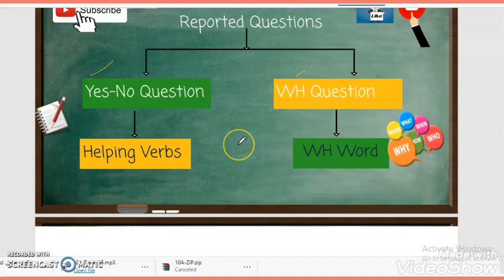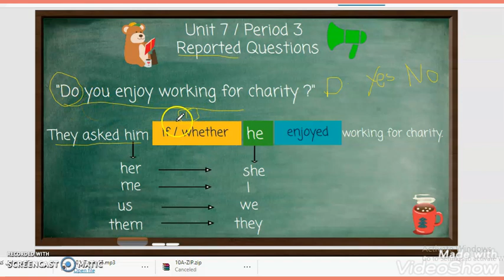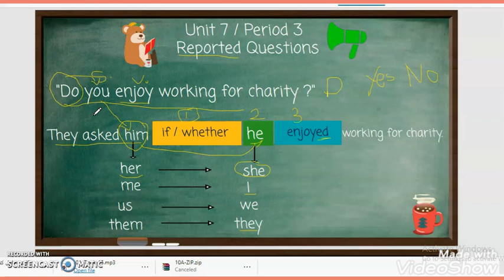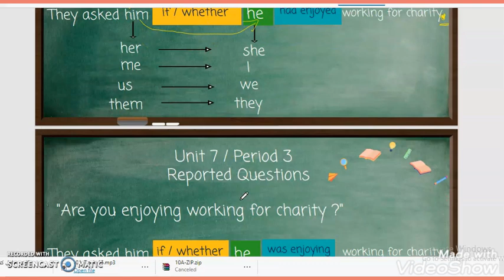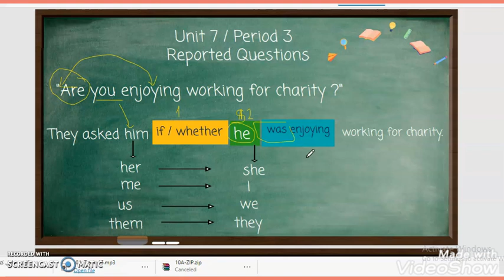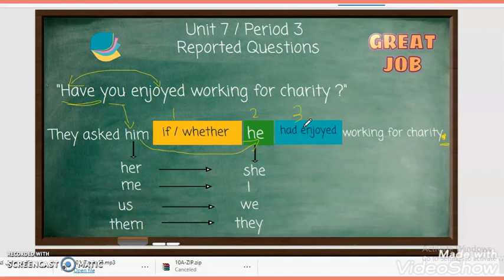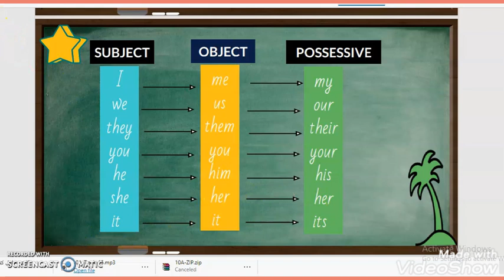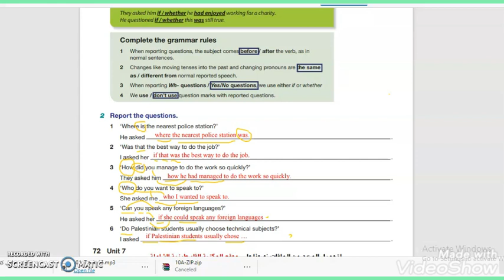Reported Questions /Unit 7 12th grade السؤال الغير مباشر الوحدة السابعة توجيهي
شرح السؤال الغير مباشر قواعد الوحدة السابعة توجيهي 2021

 سلسلة شروحات منهاج الصف الثاني عشر لغة انجليزية من إعداد المعلمة المبدعة إيمان غازي البرعي (شاهين)مدرسة الفالوجا الثانوية شمال غزة ✔️✔️🌸🌸